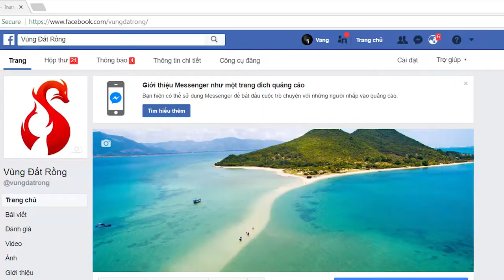tvc the dragon land